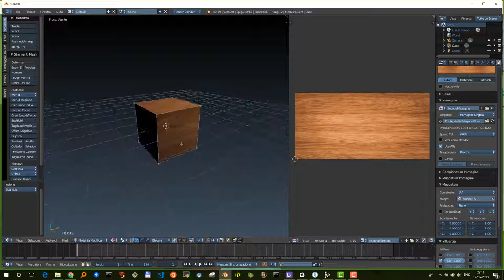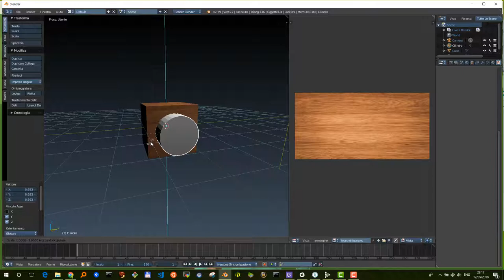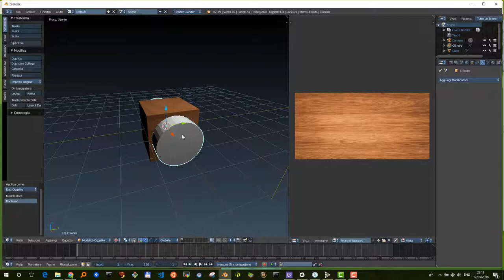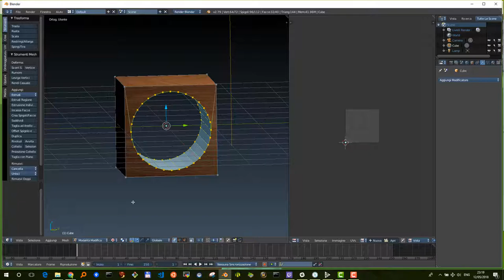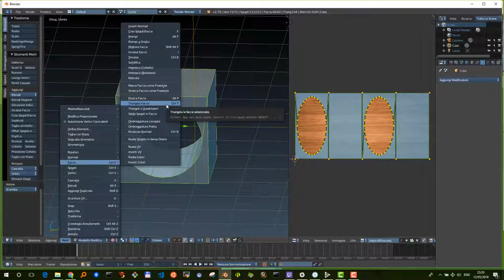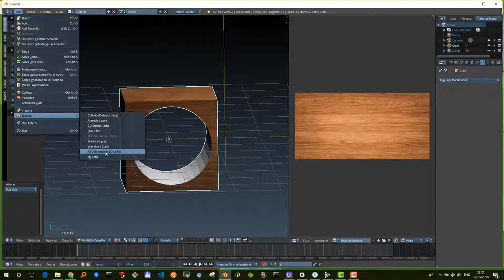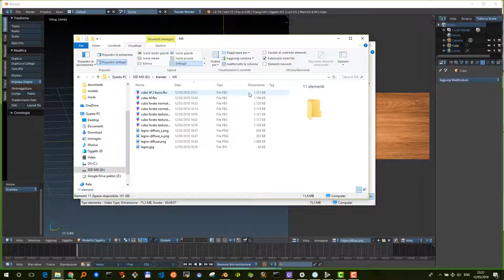Edu3d HF Import di un cubo forato